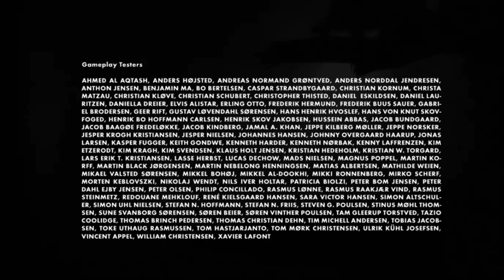Limbo Chapter 39, Ending and Credits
Epic Limbo Gameplay